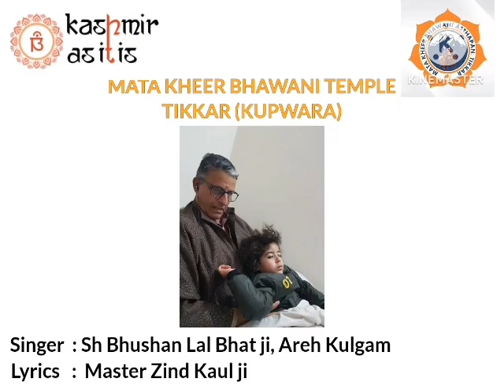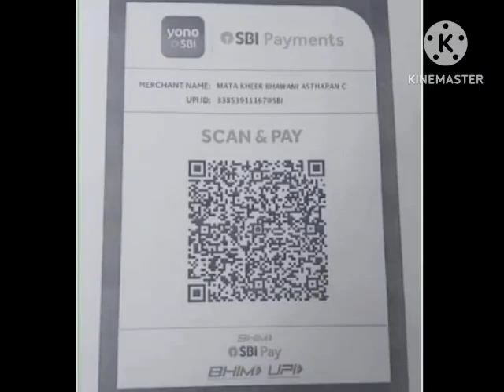Mata Kheer Bhawani Temple | Tikkar | Kashmir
Singer   -   Sh. Bhushan Lal Bhat
Lyrics   -    Master Zinda Kaul
Video By-   Rahul Dhar

Enjoy the mesmerizing voice with Darshan of Mata Kheer Bhawani, Tikker.
At Kashmir As It Is we strongly believe that it is very important for our future generation to be connected with the roots & for that they need to not just speak in Kashmir but also know our festivals and rituals to the core. This is just a humble effort from our side.

Kashmir As It Is does not make any warranties about the completeness, reliability and accuracy of this information. Any action you take upon the information you find on this website (Kashmir As It Is), is strictly at your own risk. Kashmir As It Is will not be liable for any losses and/or damages in connection with the use of our website/application.